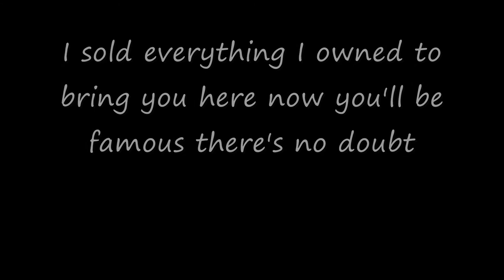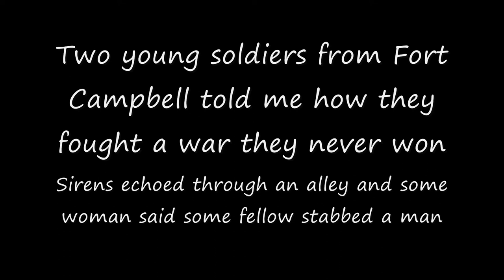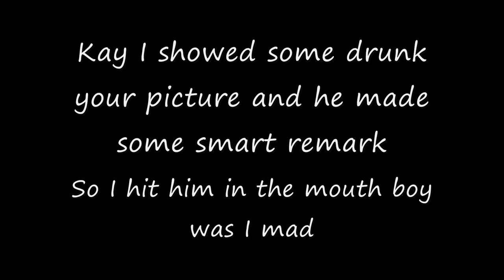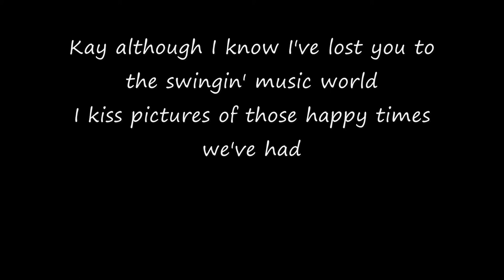Kay - John Wesley Ryles - 1978